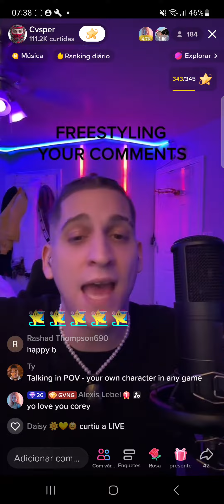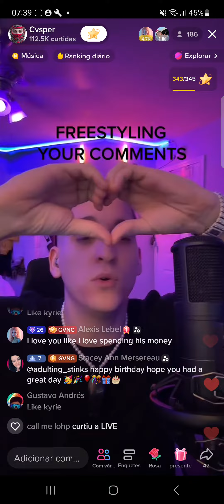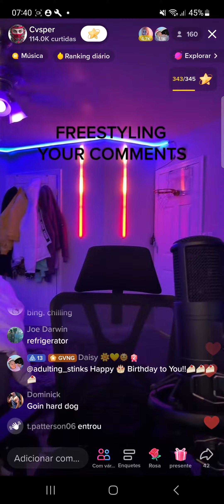did you have swwt dreams